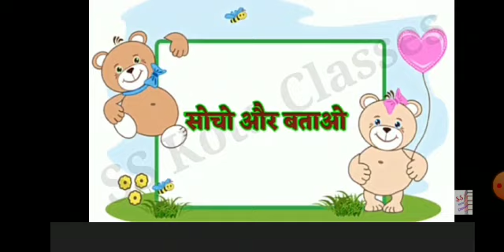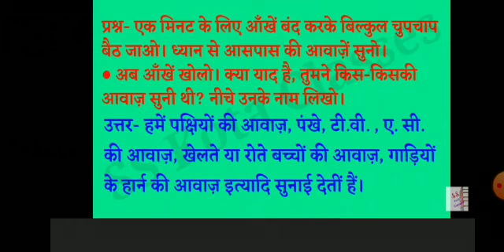श्री मति विजय सूद कक्षा 3 हिंदी पाठ 4 प्रश्न उत्तर भाग 2